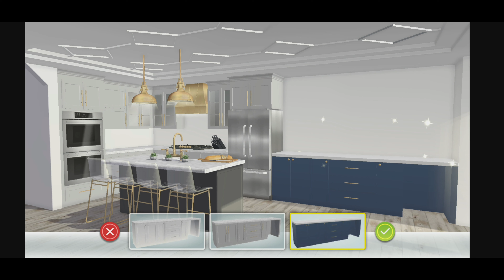PROPERTY BROTHERS || Room to Grow || Episode 1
Debra and Steve are hoping to move out of the city and into a single-family home in the suburbs of Denver. With a limited budget, they need help finding the home of their dreams.

"Steve and Debra bought a nightmare of a house, but with Jonathan they were able to transform it into their dream home"

"They rolled up their sleeves and got to work to make this renovation happen, and it really paid off."

"Great work team, now it's time for the next house!"